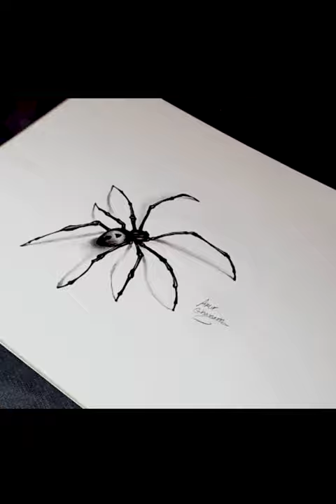3D Art | how to draw a SPIDER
3D Spider